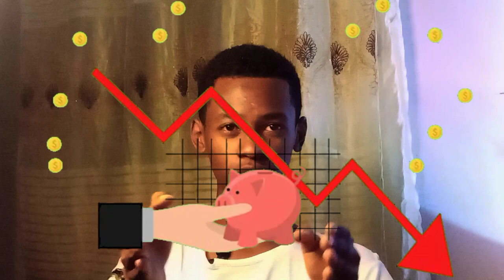🛑የoline ስራ ለመጀመር የምጠቅሙ አምስት(5) ነገሮች እና ጥፋቶቼ